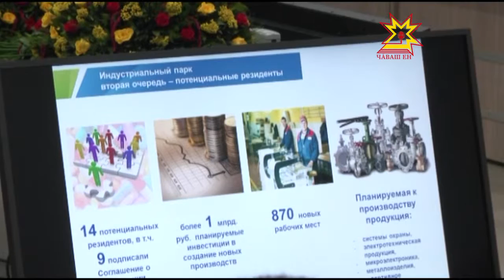Планерка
Нынешняя осень была щедрой на осадки, да и календарная зима не за горами. Как будут содержаться 12 тысяч километров дорог и работать дорожные службы республики — обсудили на еженедельном совещании Правительства Чувашии.